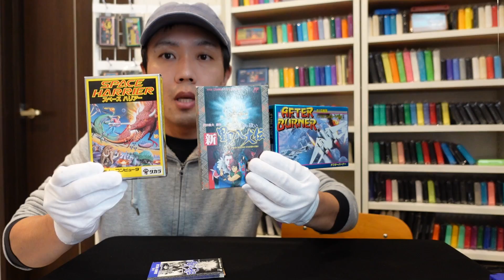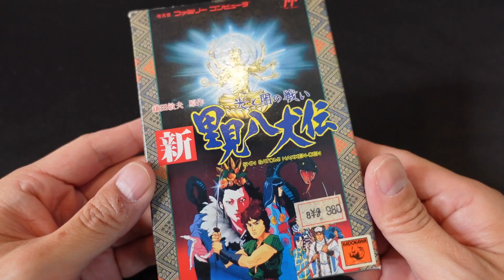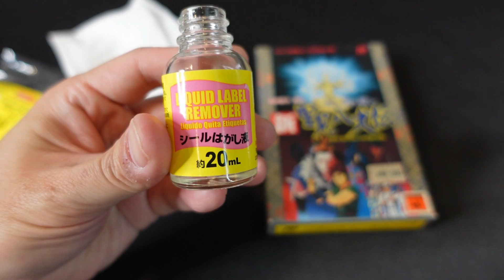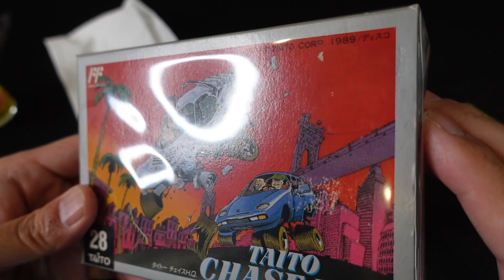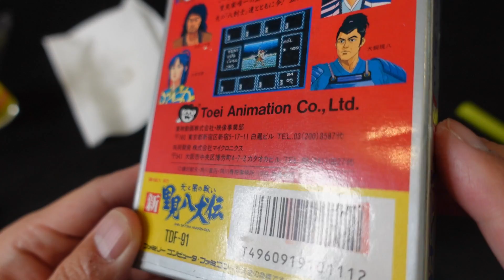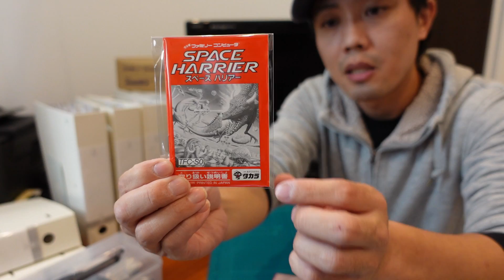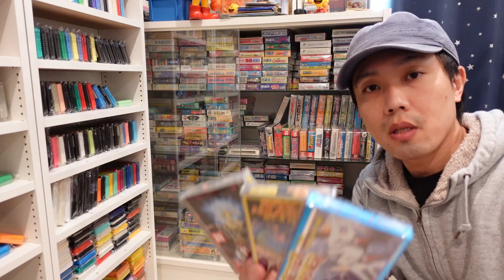ファミコンを買ってから棚に入れるまでの流れの動画です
けっこう面倒なことをやっている人です。。

【使用素材】
■PANICPUMPKIN